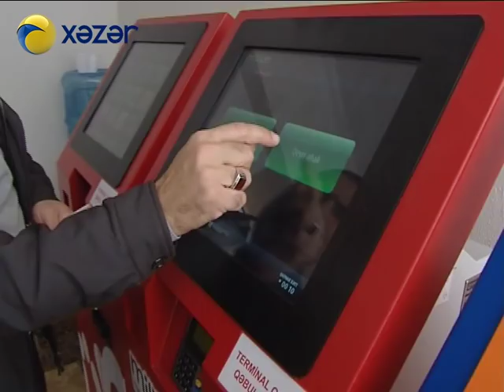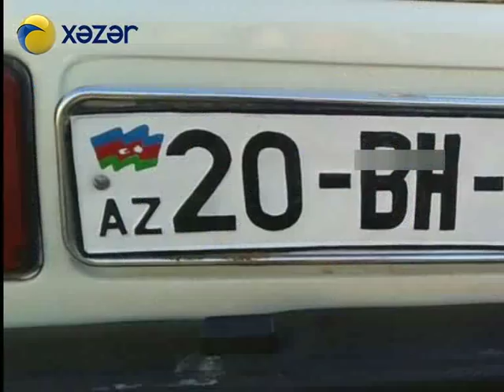İşıq pulu ödənişində yenilik